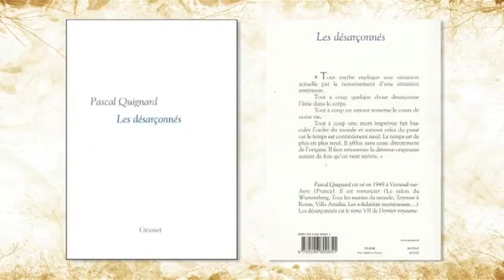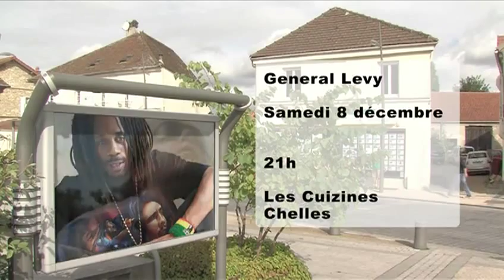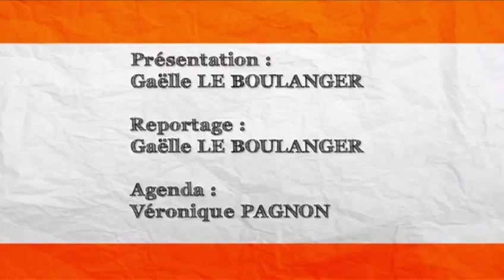Samy et Big Momo Reportage Canal Coquelicot